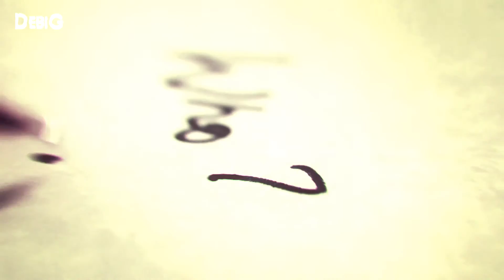Sherlock [4x02] Opening Credits - "The Lying Detective"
Hey guys, here in my new opening.

Song: "Mad World" - Immediate Music
Programs: Sony Vegas Pro 13 (Clips) & Adobe After Effects (Coloring & Effects)